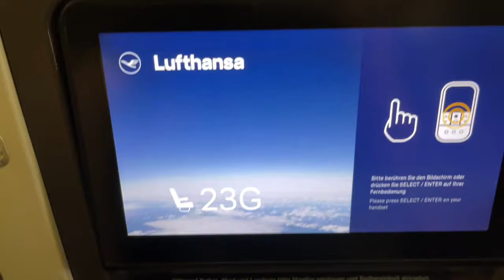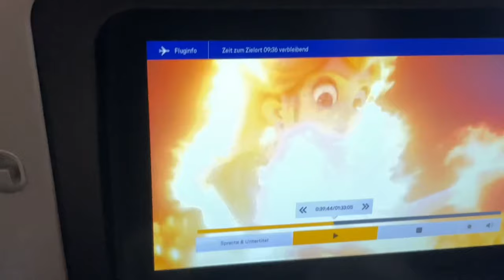Wir fliegen nach LA 🇺🇸❤️ - Vlog #31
Wenn dir das Video gefallen hat dann würde ich mich sehr über ein Like und ein kostenloses Abo freuen :) Danke für deinen Support :)